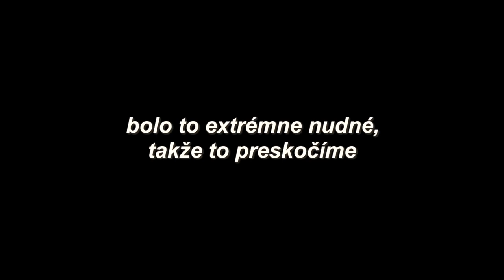24 HODÍN V KÚPELNI S @nibuska | Cristie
•merch•
+ podpisové kartičky ku každej objednávke!

•info•
vek: 18 rokov
kamera: canon eos 700D, canon powershot G7 X mark II alebo iPhone 13 Pro